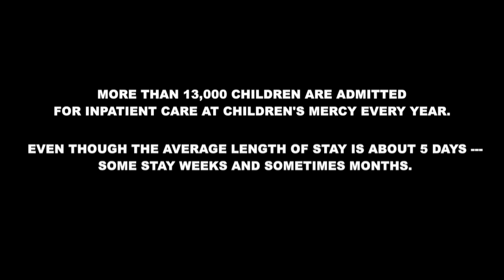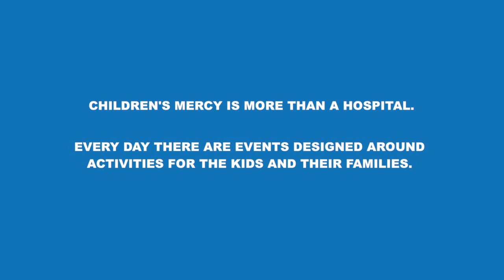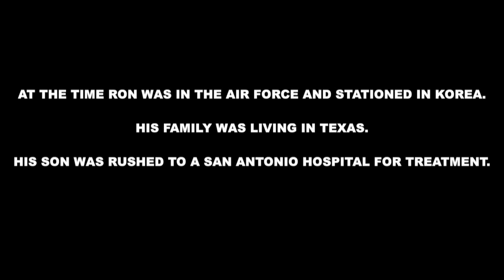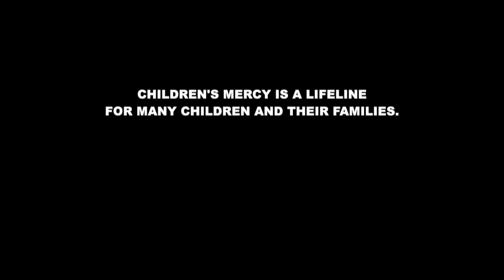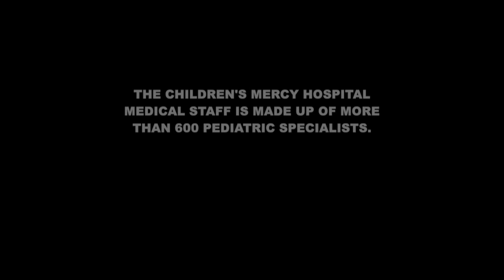Children's Mercy Hospital - You Don't Need Superpowers to be a Hero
Children's Mercy continues transforming children's lives and redefining pediatric medicine.

They are the only free-standing children's hospital between St. Louis and Denver and provide comprehensive care for patients from birth to 21.